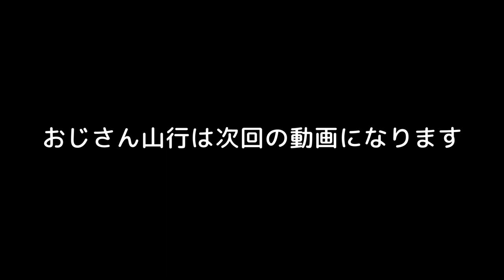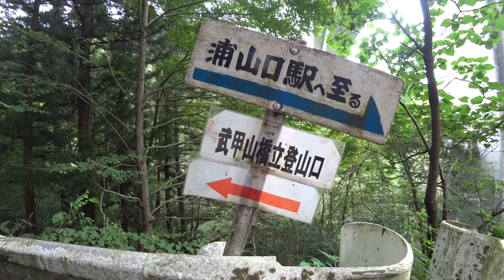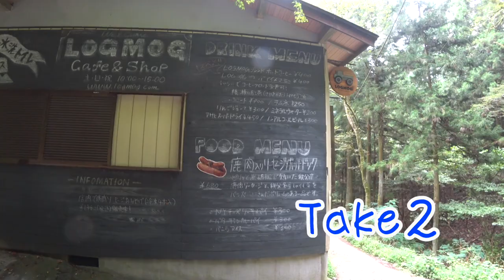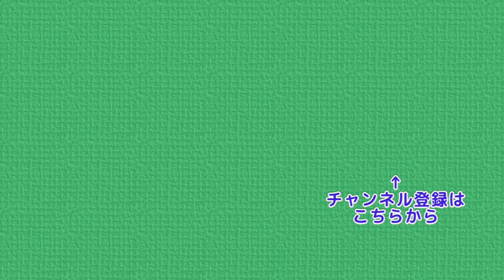真夏の武甲山 橋立コースから表参道・一ノ鳥居へ おばさんソロハイキングの旅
今回はぷんさんのソロ山行になります
雨がぱらつく中でしたが楽しい山行ができたようです

浦山口駅 →  長者屋敷ノ頭 → 武甲山  → 大杉広場 → 一ノ鳥居